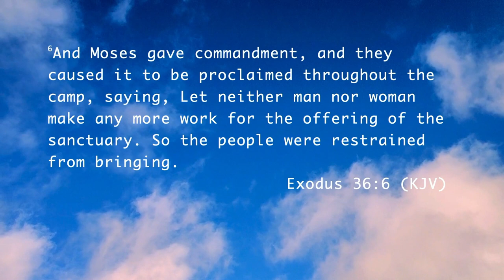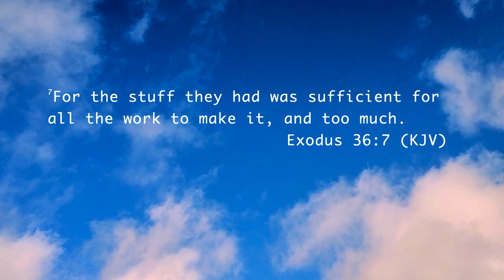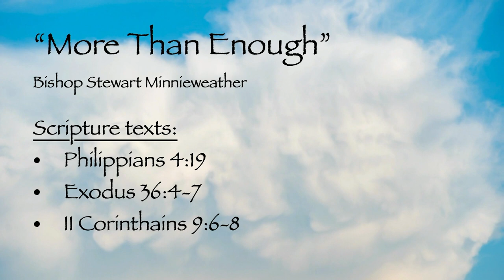More Than Enough | Bishop Stewart Minnieweather